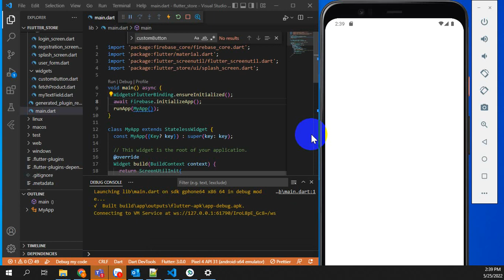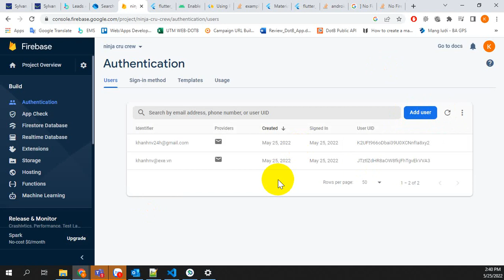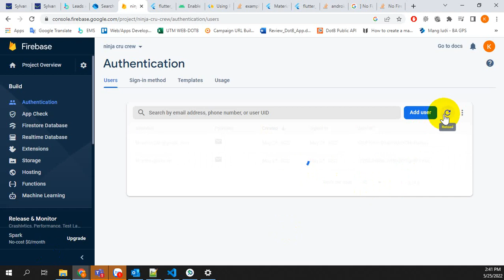Demo Login Email Password Authentication using Flutter & Firebase